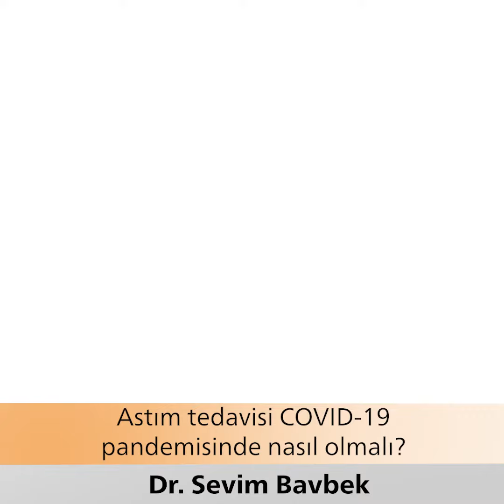Astım tedavisi COVID-19 pandemisinde nasıl olmalı?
Astım, hem tüm dünyada ve ülkemizde en sık görülen kronik havayolu hastalıklarından biridir. Astım hastalığı hafif, orta ve ağır şiddette olabilir. Hastalığın şiddetine göre kullanılan ilaçların dozları ve sayıları artar.

Astımda hastalık mevcut tedaviler ile tamamen kontrol altına alınabilir. Ancak tüm tedavilere karşın hafif, orta ve ağır astımlı tüm hastalarda hastalık tamamen kontrolden çıkıp atak veya kriz dediğimiz durum ortaya çıkabilir. Astım atağının ortaya çıkmasında en önemli nedenler hastanın ilaç tedavisine uyum göstermemesi veya atağı tetikleyen nedenler ile karşılaşmasıdır. Astım krizini tetikleyen en önemli neden viral enfeksiyonlardır.

Son günlerde hepimizi etkileyen COVID-19 salgını da virüsle ortaya çıkan bir hastalıktır. Bu salgın hastalığın; müzmin bronşit ve astım gibi havayolu hastalığı, hipertansiyon, şeker hastalığı gibi ek hastalıkları olanlarda daha ağır seyredebileceği görülmüştür. Bu nedenle astımlı hastalarımız bu salgın sırasında kendilerini riske etmemek için astım ilaçlarını düzenli almalı, ilaç dozlarında azaltmaya gitmemelidirler. Astım krizi ortaya çıktığında ise doktorları ile iletişime geçmeli ve yapılabilirse hastaneye gelmeden tedavileri evde düzenlenmelidir.